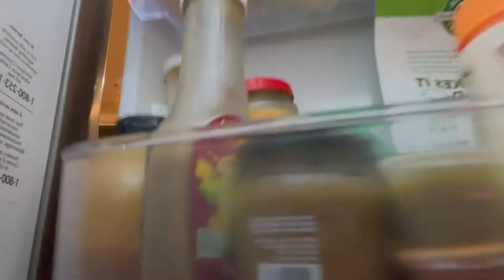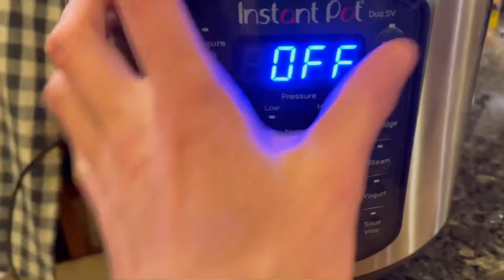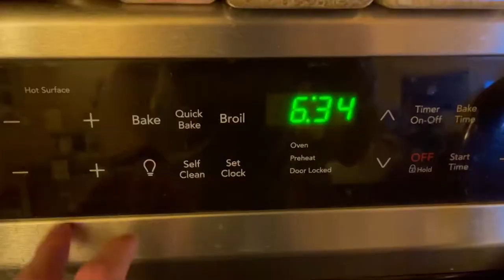Vlog 9- puppy surprise & sideways burritos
It’ll get better